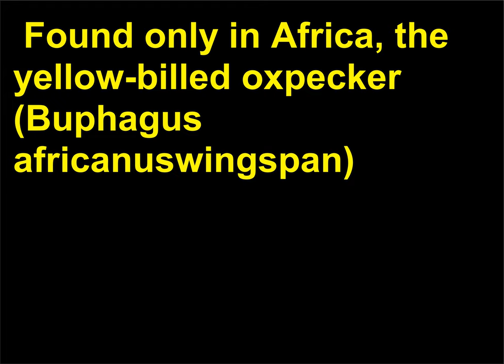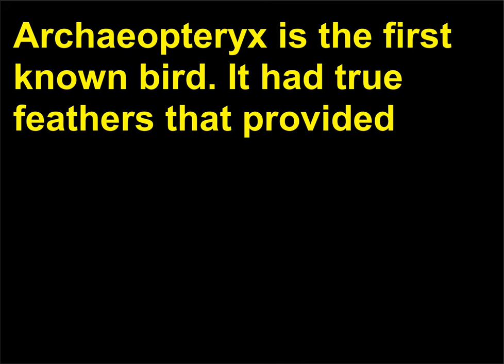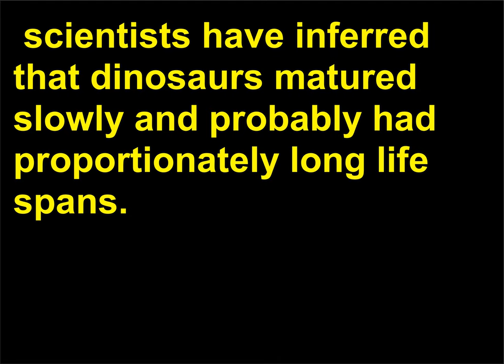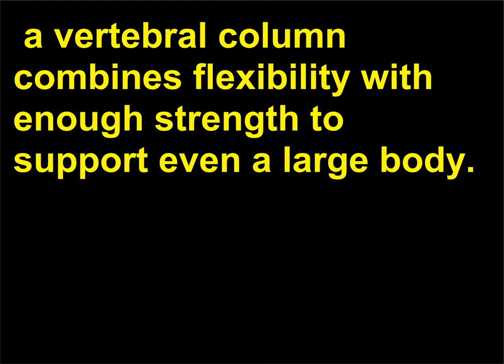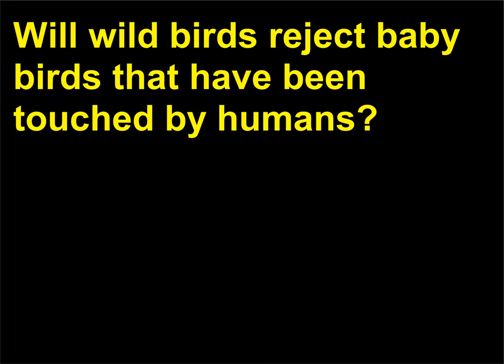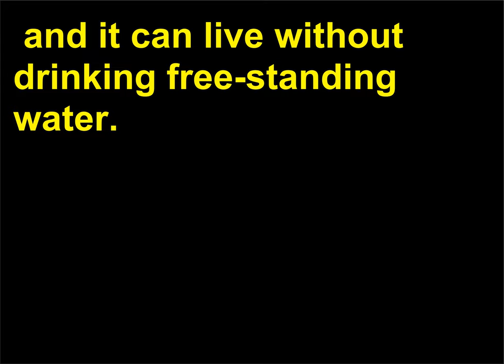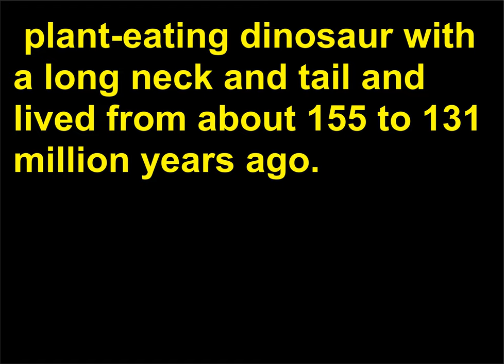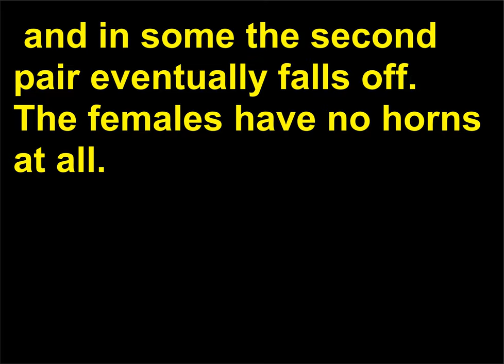Intrebari Biologie 48